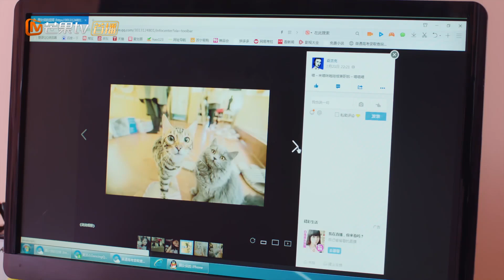《满满喜欢你》第8集剧情版cut：暑假开始啦！小满化身痴汉跟踪左岸~All I Want for Love Is You 【芒果TV独播剧场】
下载芒果TV国际APP： 看武力少女如何情定冰山学霸，完整版抢先看！

剧情简介：
高三毕业在即，顾小满为了能与男神左岸继续做同学，拿出练习散打的精神死磕学习。自身刻苦努力加上天才学霸左岸的独家指导，顾小满达成最强逆袭，成功与男神考入同一所大学，向着爱情和学业一路高歌猛进。如果说高中生活两人之间是暗戳戳的小互动不间断，狠狠撩拨观众的少女心。那么大学生活则是依旧笑料不断，两人敞开发糖，甜度升级翻倍。都说最甜不过双向暗恋，两个初心萌动的人在靠近彼此的路上最是甜蜜有爱、百看不倦，甚至连途中的“意外”事件都显得萌趣十足。

导演: 李玉磊
主演: 鲁照华 / 刘昱晗 / 谢治勋 / 韩昕妤 / 刘胤君
类型: 剧情 / 爱情
制片国家/地区: 中国大陆
语言: 汉语普通话
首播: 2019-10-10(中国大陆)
集数: 32
又名: All I Want for Love Is You